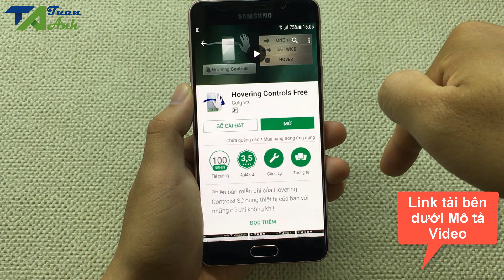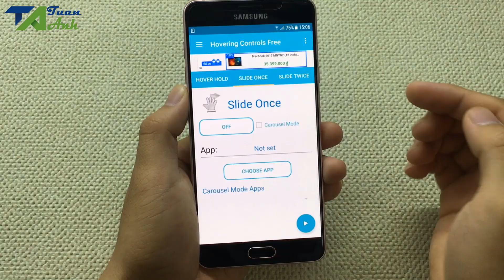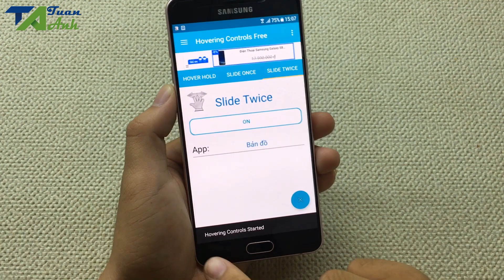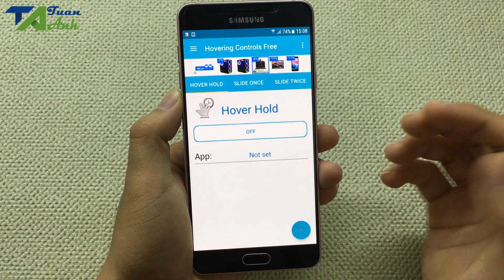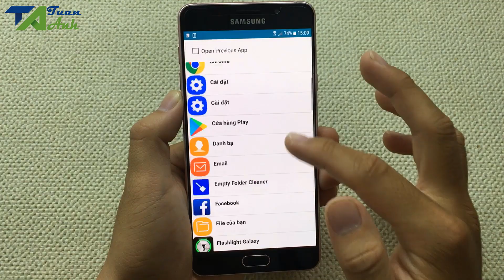Thủ thuật vẫy tay để mở ứng dụng cực hay trên điện thoại Android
Trong video này mình sẽ hướng dẫn cho các bạn cách thiết lập tính năng vẫy tay để mở ứng dụng cực hay trên điện thoại android. Các bạn có thể sử dụng cách này để mở nhanh các ứng dụng mà mình mong muốn bằng thao tác vẫy tay lên phần cảm biến của điện thoại.